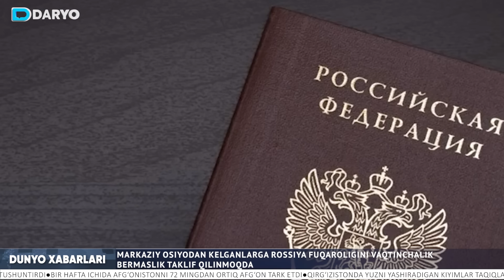Rossiya fuqaroligiga cheklov, Qirg'izistonda burqa ta'qiqi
AQSH G‘azo sektori bo‘yicha yangi reja taqdim etdi. Mongoliya Putinni hibsga olishdan bosh tortish sababini tushuntirdi. Bir hafta ichida Afg‘onistonni 72 mingdan ortiq afg‘on tark etdi. Qirg‘izistonda yuzni yashiradigan kiyimlar taqiqlanishi mumkin. Markaziy Osiyodan kelganlarga Rossiya fuqaroligini vaqtinchalik bermaslik taklif qilinmoqda